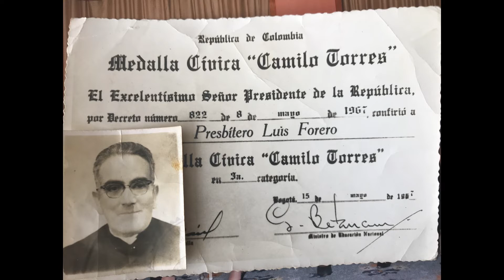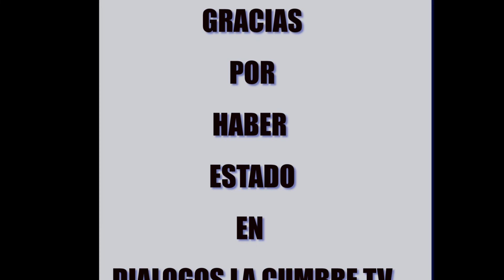Diálogos La Cumbre. Familia Latorre Durán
Historia de la Familia Latorre Durán de Moniqurá Boyacá.